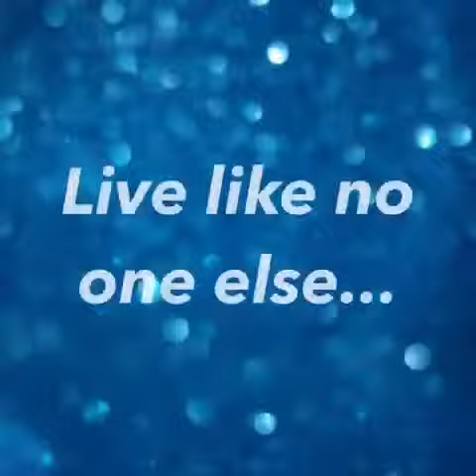Smart Networking MMstlAug2018 MastermindSTL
Brian K. McRae started the BEST monthly networking event in STL. If you've never attended, we hope you can join us in the future.

Awesome People in order of appearance:

ShariWynn, Gershman Mortgage
AaronWildt, Farmers Insurance
DaveMyers, Images Today & Beyond
GeorgeSlaughter, STLwebPros, Networker & Event Promoter
LeisaJenkins, Life Coach & Speaker
JoeThibeault, The Insurance Store & All Around Good Guy\
RussMcMillan, TriadWealth.com & expanding his comfort zone
PaulHermanson, PhotoToursPlus.com & MusicLearningCommunity.com
ChadHaley, AAA Insurance Professional & UpstagedMusic.com
BrianLowery, BKD Wealth Advisors
JoeBottani IV, Arch Brokerage & Group Health Benefits
JillHatcher, Just JILZ & RV Health Coach
DebbieBaumoel, Certified Health Coach with Optavia
AndrewBader, Computer Solutions STL
MeredithMcVehil, Hillsboro Title & Real Estate Success Coach
SeanHayes, Realtor & MidCentury Modern Everything
Brian K. McRae, Speaker, Trainer, Coach & Founder of MastermindSTL

Thank you Brian for a creating, growing, and maintaining this positive business community.

Filmed on Location @ Orlando’s Events: 2050 Dorsett Village, Maryland Heights, MO 63043

If you had your dream tomorrow, who would you be today?

SBE Productions, Media Production like THIS.
TheSeanBradyShow &
2065 Walton Rd. St. Louis, MO 63114